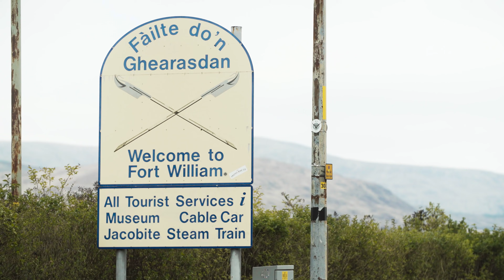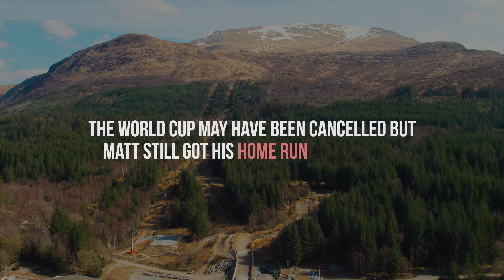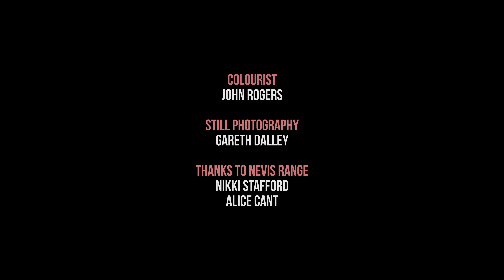Matt Walker's Home Run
This weekend, Matt Walker should have been taking to the start gate with the number one plate at his home world cup and the iconic venue of Fort William.

Unfortunately the pandemic had other plans but that didn’t stop Matt heading to the Highlands to take on one of the toughest tracks in the world on its 20th anniversary. Ride with Matt as he follows in the bike tracks of greatness at the one and only Fort William.

Take it away Matt, it’s time for your Home Run.

Special thanks to the Nevis Range for letting us film at the track in challenging circumstances.

Madison Clothing
Saracen
Shimano
FOX
Maxxis
Lazer
DT Swiss
PRO
100%
ODI
Finish Line
Park Tool
SiS
Ogio
7iDP

Filmed by @creativeconcept3900